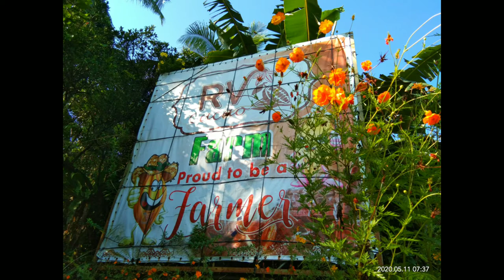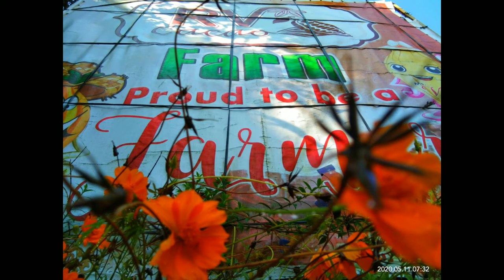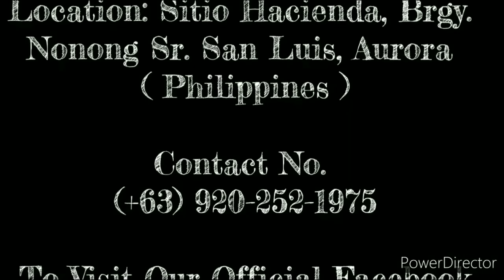R.V CACAO FARM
@R.V CACAO FARM - PROUD TO BE A FARMER😘😘😘😘.

R.V CACAO FARM & PRODUCTS VIDEO PRESENTATION

1.) Farm Video Presentation

2.) Farm History Video Presentation

3.) R.V Cacao Ice Cream Video Presentation

4.) R.V Cacao Tablea Video Presentation

5.) R.V Cacao Chocolate Bar Video Presntation

6.) R.V Cacao POWDER Video Presentation

- Address : Sitio Hacienda, Brgy. Nonong Sr. San Luis, Aurora

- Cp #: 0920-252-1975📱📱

---Outro Music Background ---